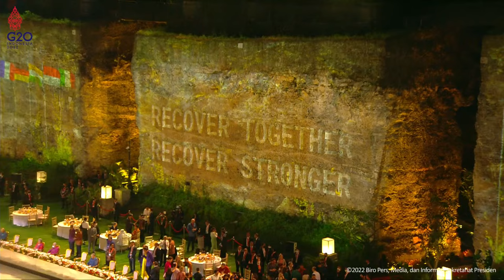LIVE: Welcoming Dinner and Cultural Performance G20 Indonesia, Bali, 15 November 2022